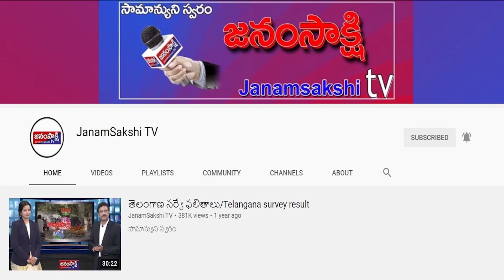ఫటాఫట్ న్యూస్ | Janamsakshitv